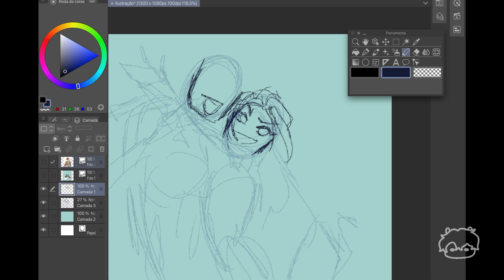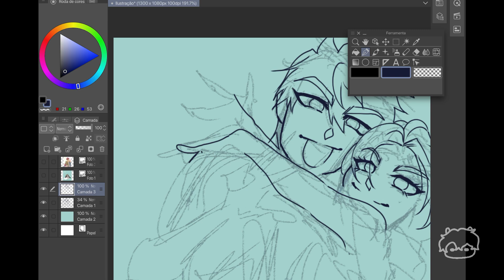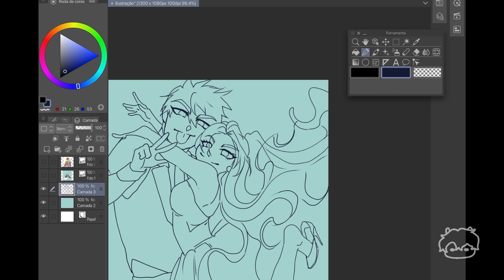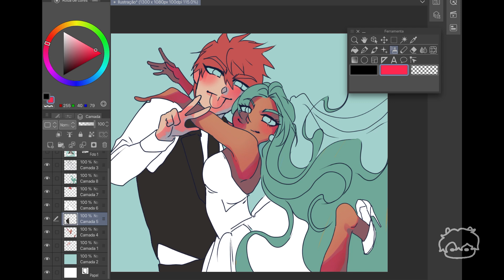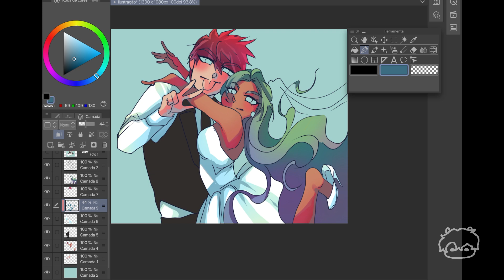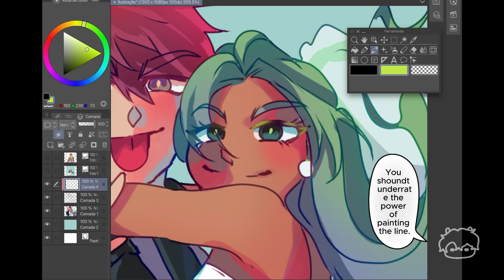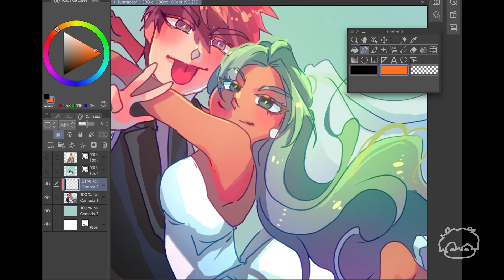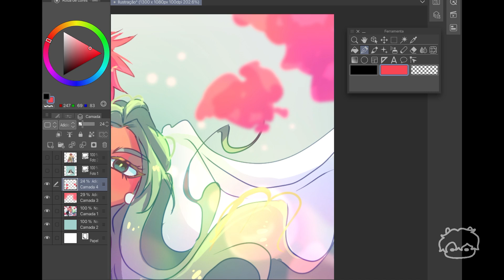Goodbye SPEED PAINT 🌙⭐ - Eternal Nocturnal webtoon